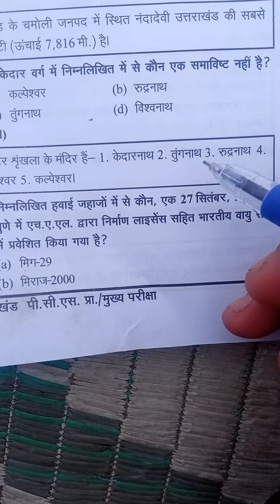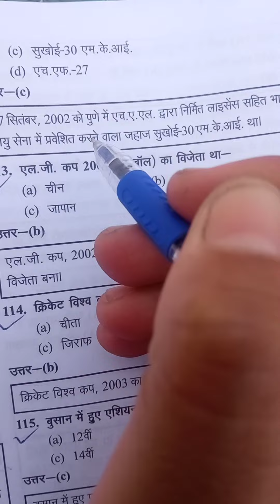6 March 2022